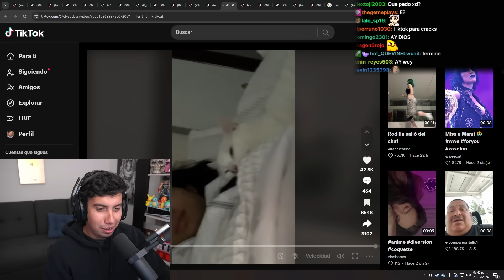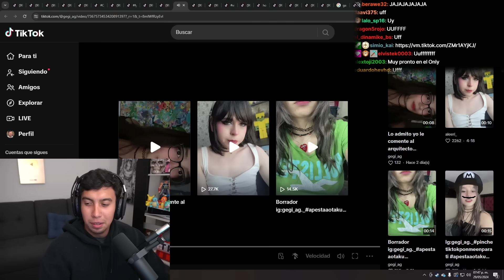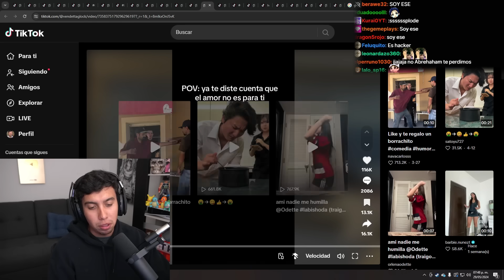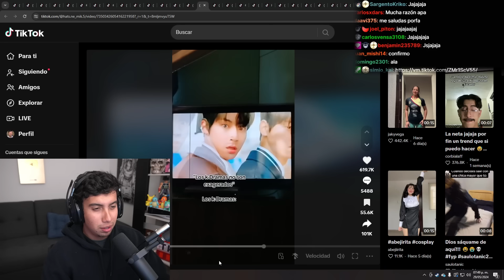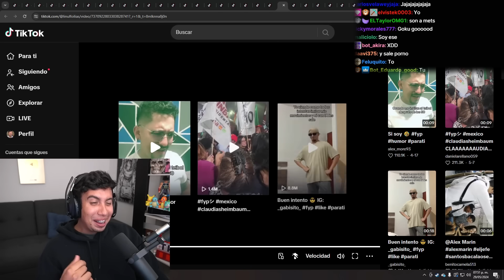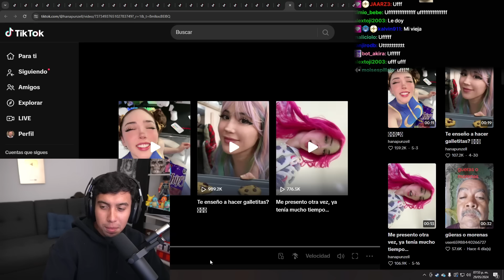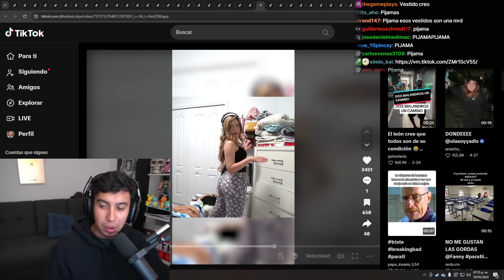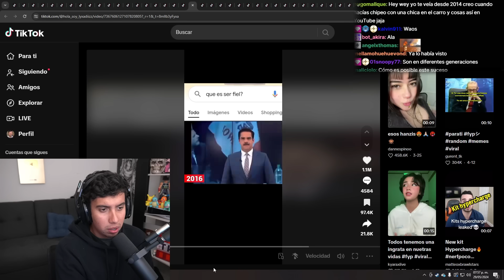TikToks Sacados De LATAM